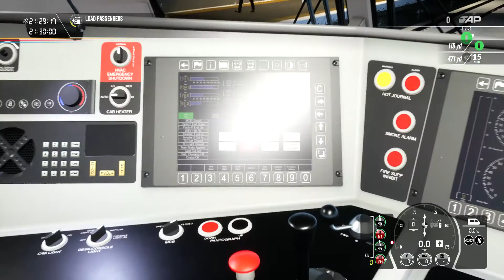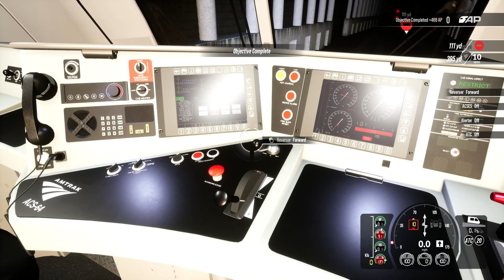2129 Amtrak Northeast Regional #67 (Boston - Providence) - Boston Sprinter - ACS-64 V AMTK - TSW2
Operate Amtrak Northeast Regional #67 from Boston South Station to Providence.